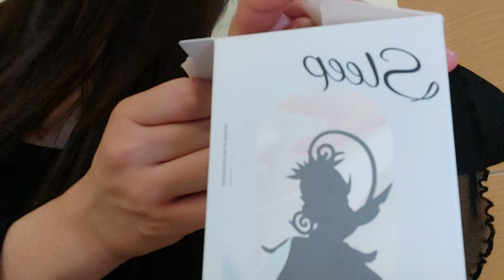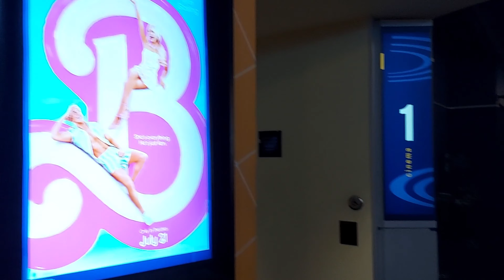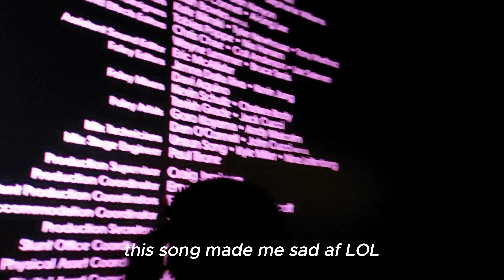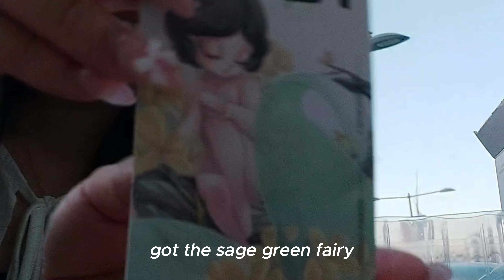uni life vlog: summer break ♡ cute outfits, unboxing sonny angels, visiting a cat cafe & more!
hiiii I'm finally back from my hiatus and here's another summer vlog I meant to share before my break ~ hope you enjoy ♡⸜(˶˃ ᵕ ˂˶)⸝♡

✦ faq
name: sammi
ethnicity: chinese
birthday: june 15, 2003
camera: samsung galaxy a71
editing: capcut 2

♬  bgm
- little happiness - oneul
- ice cream truck - oneul
- day off - oneul
- let's have a break! - honobono free bgm
- new jeans - get up (ver. lofi)
- tobi lou x smino type beat - hoola hoop
- let's go - shushubobo
- matcha green tea - oneul
- new jeans - hype boy (ver. lofi)
- bucket list - cute cozy relaxing background music
- kitty! - daystar
- lets' dessert 2 - oneul